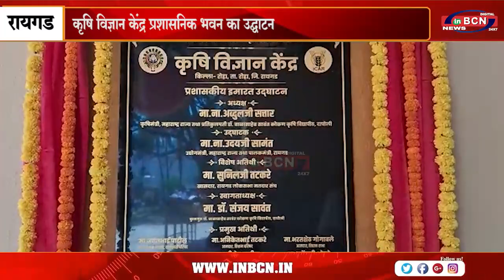कृषि विज्ञान केंद्र प्रशासनिक भवन का उद्घाटन ...INBCN NEWS